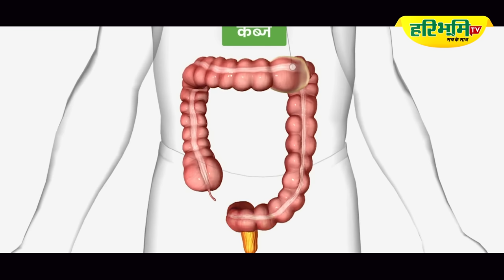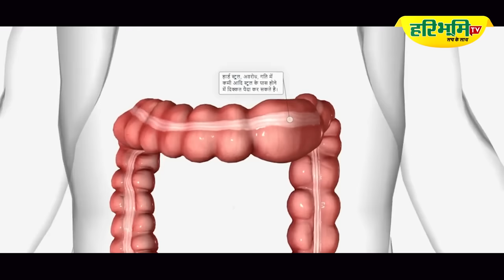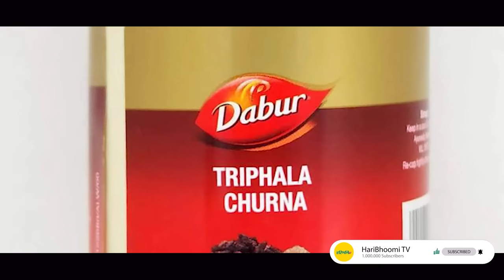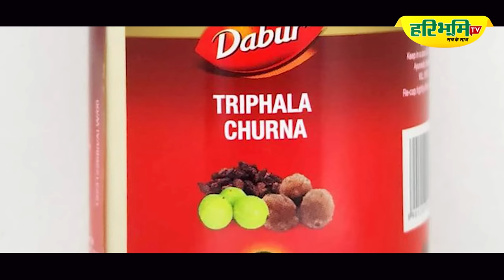पुराने टाइम के वैध छबीलदास नेहरा, हिसार full interview। sciatica। Nazla। Safed pani। High bp। Sugar